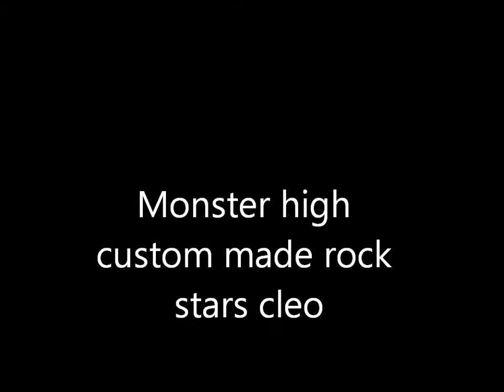Monster high custom made rock stars cleo review